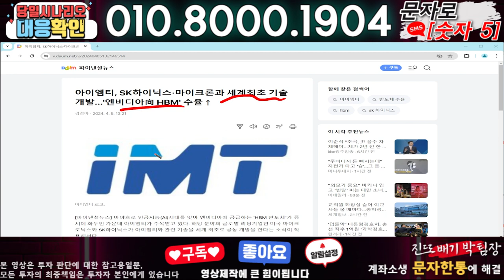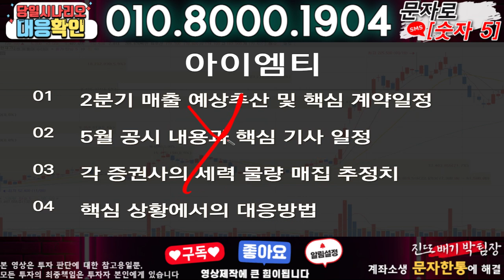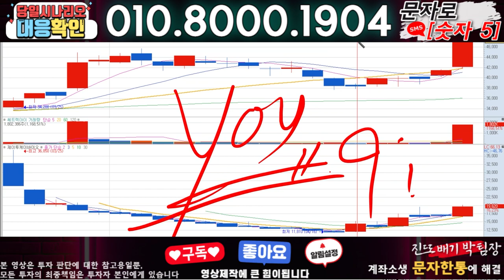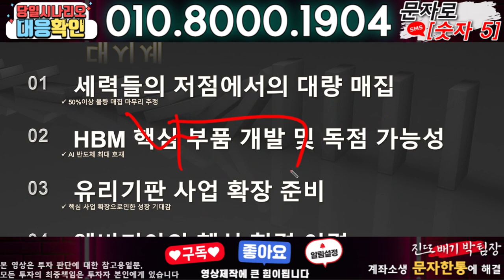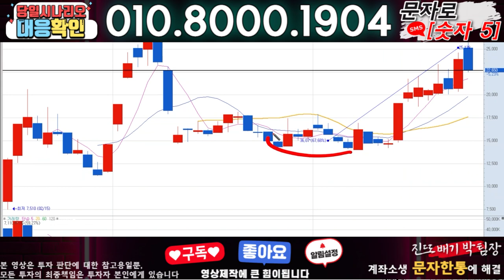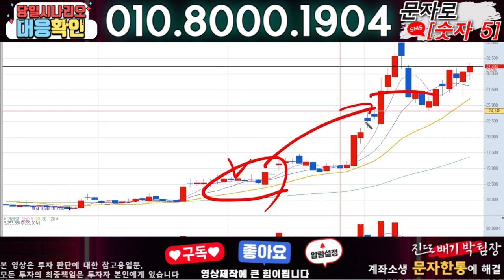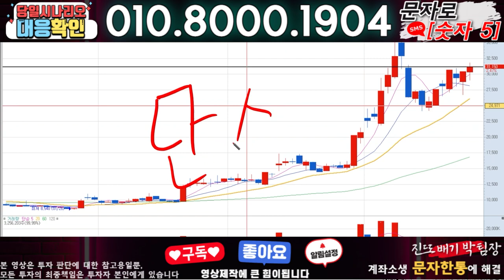아이엠티 ) 3분전 기습속보-공식입장발표!! 무슨일인가?